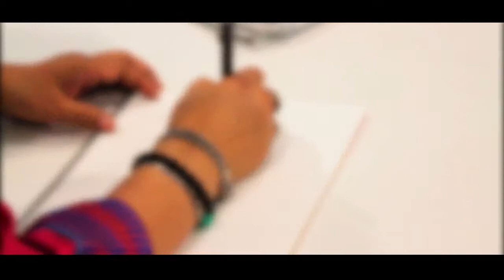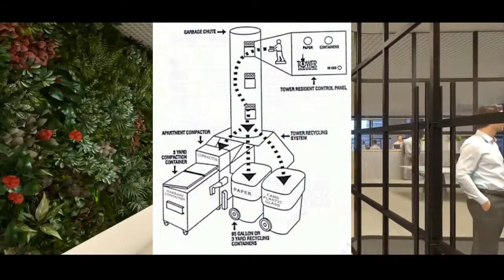TROPICAL ARCHITECTURE BUILDING REVIEW - SEQUIES TOWER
Review Bangunan Tropical Arsitektur - Sequies Tower
Sequis Center, gedung perkantoran di kawasan Niaga Terpadu atau atau central business district (CBD) Sudirman, Jakarta Selatan, yang sebelumnya bernama S. Widjojo Center,
meraih peringkat Gold dalam sertifikasi GREENSHIP.

Speaker :
Muhammad Naufal Alam @naufalallam
Narasi :
Paskalis Dwilianda @dwiliandapaskal
Video Editor :
Raya Raufa Nayasapoetra @raya_rns
Sound Editor :
Chris Juliantino @plmbgndtheglue